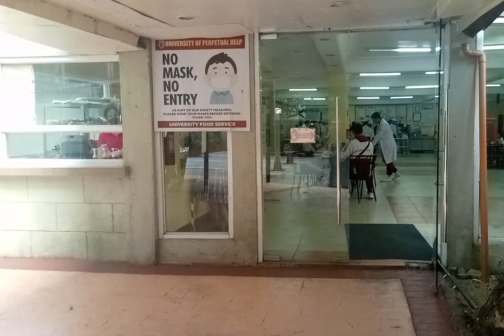UPH- UNIVERSITY, LAS PIÑAS CAMPUS( CANTEEN)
visit to my very first job..at university of perpetual las piñas,( canteen)